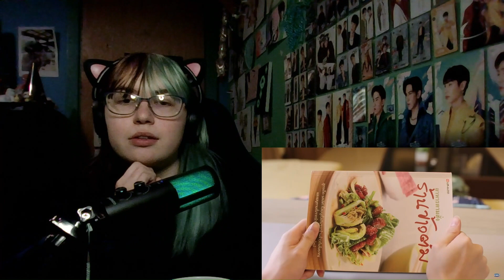Cooking Crush Ep 8 REACTION | Joanna-_-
Hand-touching and trauma